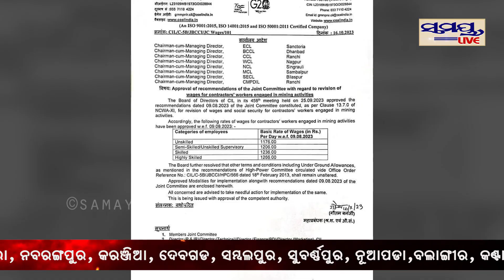ବିଧାୟକଙ୍କୁ ପ୍ରଶଂସା କଲେ | Odia News Live Updates | Latest Odia News | Samayalive